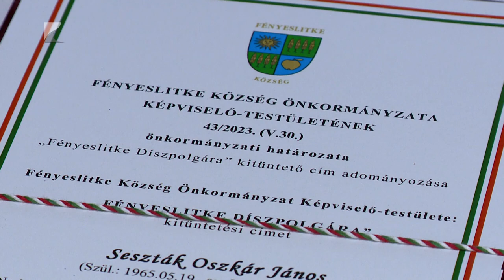Díszpolgári címet kapott Seszták Oszkár Fényeslitkén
Az 1956-os hősökre és áldozatokra emlékeztek országszerte az elmúlt hétvégén. 67 évvel ezelőtt tört ki Budapesten és a nagyvárosokban a forradalom és a szabadságharc. Ünnepi közgyűlést tartottak hétfőn délután Fényeslitkén is.